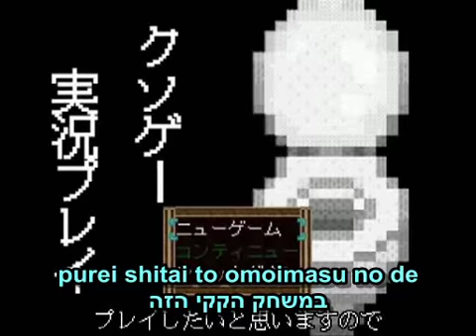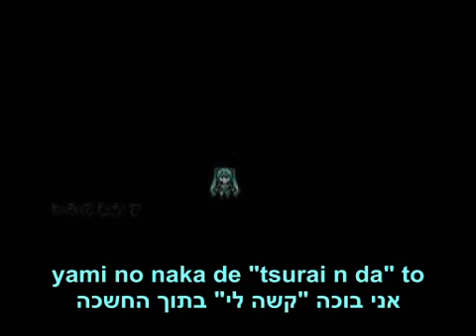קריינות של משחק קקי - עם כתוביות בעברית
קריינות של משחק קקי
kuso gee jikyou purei
שיר של onyuuP בשביל האטסונה מיקו
תרגום: אולג ומורפיה